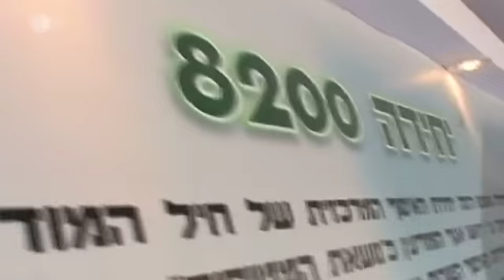Israel: Homophile Romeostrategie der Geheimdienste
Homosexuelle Palästinenser (Männer) würden vom israelischen Geheimdienst gezielt unter Druck gesetzt, um sie als Spione zu rekrutieren. Das behauptet ein Sprecher der israelischen Kriegsdienstverweigerer der "Einheit 8200" des militärischen Abwehrdienstes. Ein weiterer Vorwurf: Die Einheit diene nicht der Sicherheit Israels, sondern unterminiere den Rechtsstaat und fördere die Spirale der Gewalt. Ausschnitt aus Heute-Journal (ZDF) vom  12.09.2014